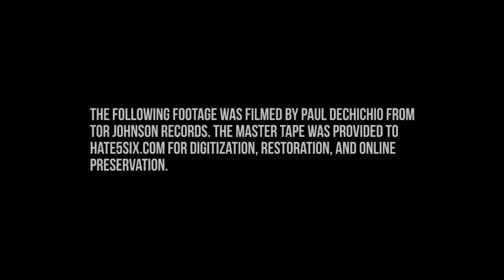[hate5six] Pelican - July 25, 2005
Pelican at The Living Room in Providence, RI on 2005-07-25